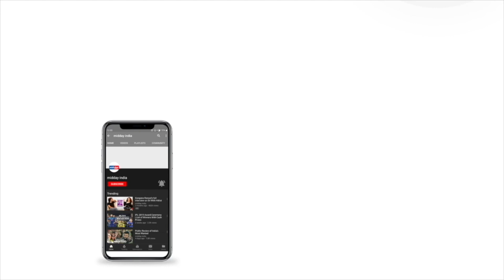Raha’s Birthday Bash: Kareena Kapoor Khan, Karisma Kapoor, Suhana Khan & others spotted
Alia Bhatt and Ranbir Kapoor hosted their daughter Raha’s birthday bash as she turned one. Their family and friends were seen arriving at their residence. Celebrities like Kareena Kapoor Khan, Karisma Kapoor, Suhana Khan, Neetu Kapoor, Armaan Jain, Soni Razdan were seen arriving at the venue. Alia and Ranbir welcomed their baby daughter in November 2022 and tied the knot in April of the same year.RahaBirthdayBash AliaBhatt RanbirKapoor KareenaKapoorKhan KarismaKapoor Suhana Khan